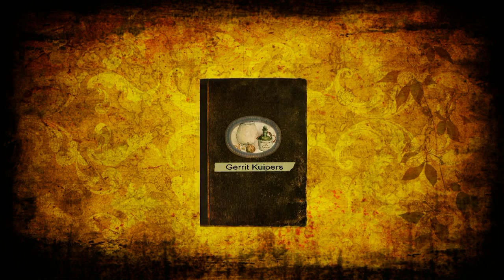watercolor paintings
My name is Gerrit H.J. Kuipers.

I've been drawing since childhood. From 1935 I received during my Highschool (HBS-B) period private drawing lessons from the art teacher. After my graduation in 1940 (WW II) and also after the war I didn't do any drawing or painting anymore. After the war grammar school (A+B) and further study on the theology at the University of Utrecht. Upon completion of this study in 1955 followed a career with Philips and retired in 1982. I was already 60 years old. From that moment I started drawing and painting again, I still do. Now I do mainly watercolors.

I have also exhibited in a church in Goes, ABN AMRO Bank in Middelburg elderly center in Souburg, in the cathedral in Veere, the Town Hall in Vlissingen, at a bistro in Middelburg and in a building for older people in Middelburg (which are all in the province of Zeeland, the Netherlands).Unfortunately I didn't' take photographs of all my paintings, so this is just a selection.

(Color / sharpness of the original paintings may be different)

If you would like further information or have questions about my paintings, please send an email to skuip at zeelandnet.nl. You can also visit my